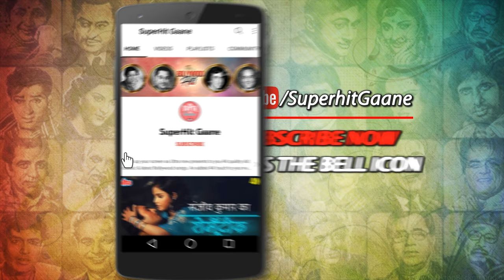संजीव कुमार और हेलन स्पेशल मुजरा सॉंग (4K) Topiwale Ne Karke Salaam : Asha Bhosle | Ayaash (1982)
Watch Out this classic mujra Song 'Topiwale Ne Karke Salaam ' in 4K from the Movie 'Ayaash (1982), Featuring : Sanjeev Kumar & Helen. Sung by  Asha Bhosle. Composed by Ravindra Jain.

🎵 Song Credits ✔️
       Movie/album : Ayaash (1982)
       Song : Topiwale Ne Karke Salaam
       Music Director/Composer : Ravindra Jain
       Starring : Rajesh Khanna, Amrish Puri, Shabana, Parveen Babi,
                        Zeenat Aman, Sanjeev Kumar, Rati Agnihotri, Arun Govil

🎵  Lyrics of Topiwale Ne Karke Salaam :

       Topi wale ne karke salam
       Mujhe badnam kiya
       Kore kagaz pe likh diya naam
       Mujhe badnam kiya
       Topi wale ne haye re
       Topi wale ne

       Chori chupke sab se chupke
       Hum milte to main bach jati
       Raat ke dhal te subha nikalte
       Dhum saher mein na mach jati
       Samane sab ke
       Samane sab ke haath liya tham
       Haye samane sab ke hath liya tham
       Mujhe badnam kiya
       Topi wale ne

       Meri toba ab kya hoga
       Main kis ki baato mein aayi
       Us ke kisse sab ke lab pe
       Duniya bhar ka wo harjayi
       Wo to pehale se
       Wo to pehale se tha badnam
       Mujhe badnam kiya

       Mujhe badnam kiya
       Mujhe badnam kiya
       Topi wale ne